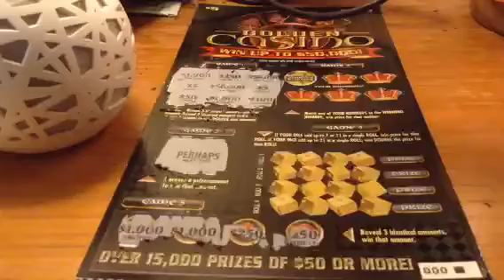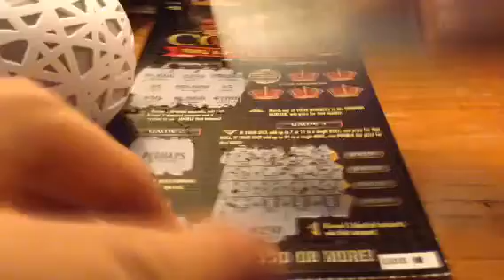Xmas Golden Casino Scratch Off 97Y5